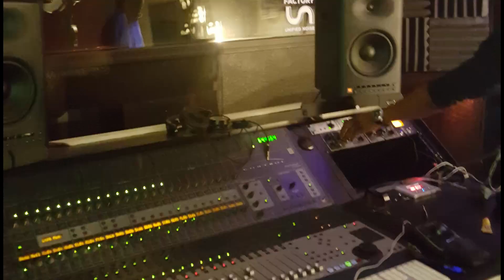It's Floria Ministries